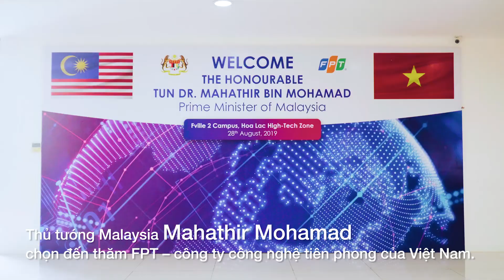FPT Đón thủ tướng Malaysia